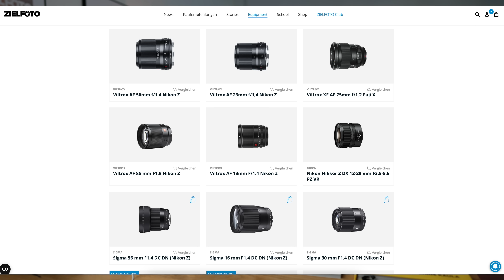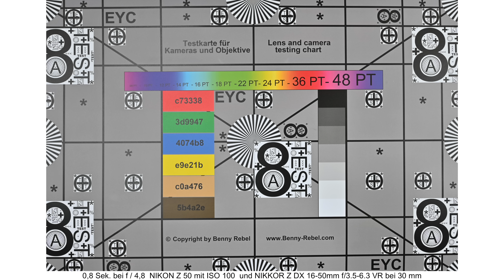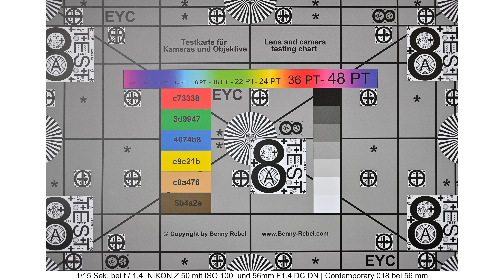Sigma Objektiv für Nikon APS-C Kamera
Sigma bringt endlich ihre drei Objektive für Nikon APS-C Kamera. Im Kurz-Test spricht Stephan Wiesner über Bokeh, Schärfe und vor allem die Frage: Lohnt sich das?

Unsere Ausrüstung: